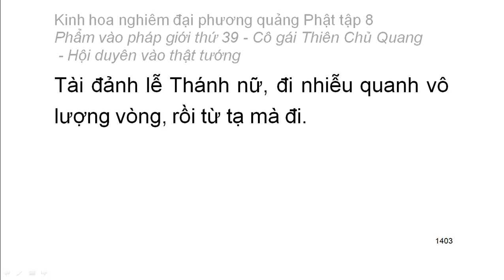Tập 8: Kinh hoa nghiêm: Phẩm vào pháp giới thứ 39 - Thiện Tài tham vấn 53 vị thiện tri thức